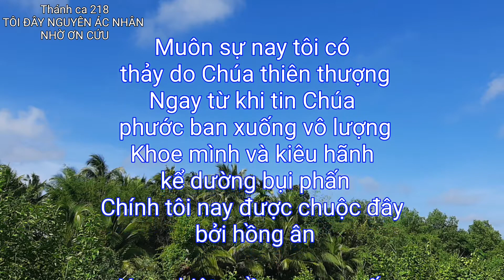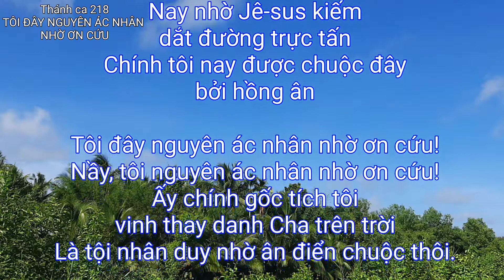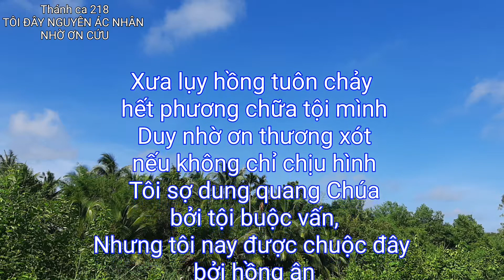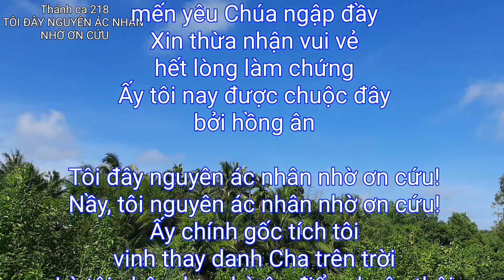Thánh ca 218 - TÔI ĐÂY NGUYÊN ÁC NHÂN NHỜ ƠN CỨU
Ogran: Thanh Tú